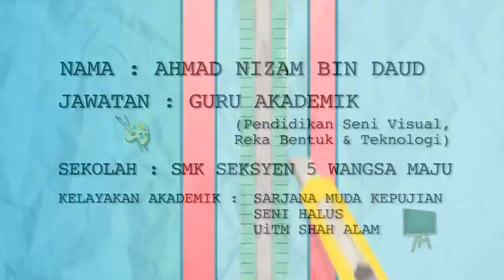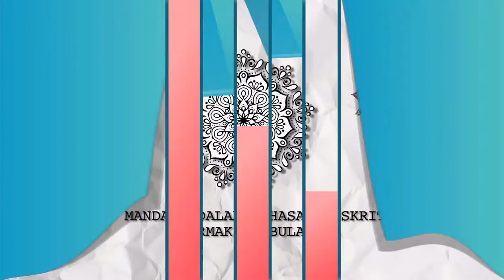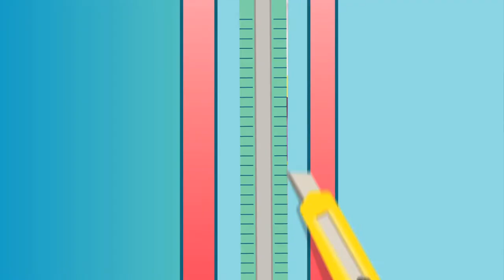DidikTV Kelab Kraf Didik Ep 1